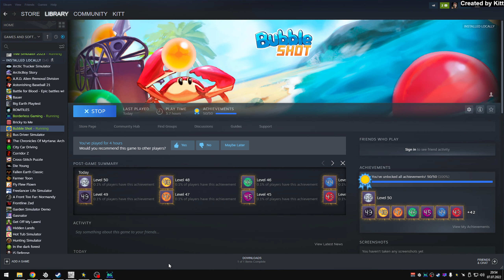Bubble Shot [100% Achievement Playthrough, No Commentary]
I sped up the game to 300%